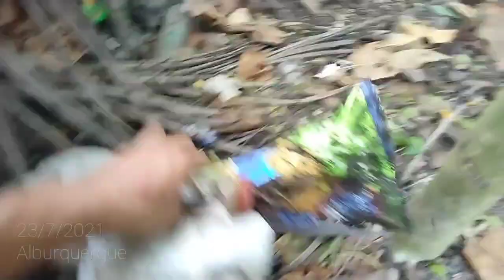Operation clean up with my kids.It is nice to clean our sorrounding.